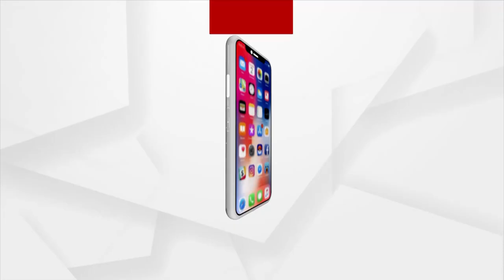ପ୍ରଧାନମନ୍ତ୍ରୀ ଗରିବ କଲ୍ୟାଣ ଅନ୍ନ ଯୋଜନା ସାରା ଦେଶରେ ସଫଳତାର ସହ କାର୍ଯ୍ୟ କରୁଛି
ପ୍ରଧାନମନ୍ତ୍ରୀ ଗରିବ କଲ୍ୟାଣ ଅନ୍ନ ଯୋଜନା ସାରା ଦେଶରେ ସଫଳତାର ସହ କାର୍ଯ୍ୟ କରୁଛି : କେନ୍ଦ୍ର ଶିକ୍ଷା ମନ୍ତ୍ରୀ ଧର୍ମେନ୍ଦ୍ର ପ୍ରଧାନ